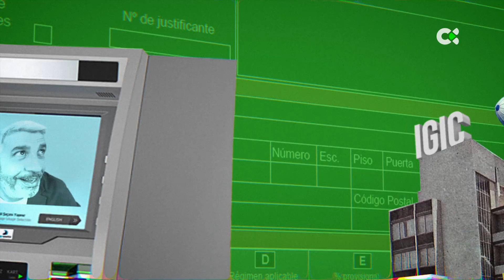Territorio REF | ep.11 - 13/09/22